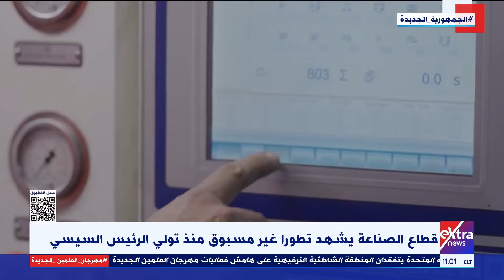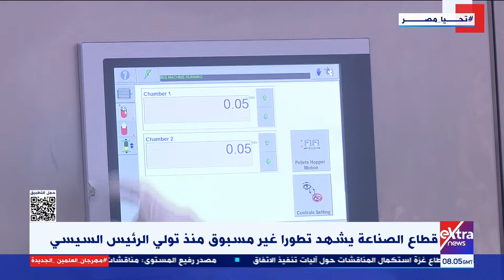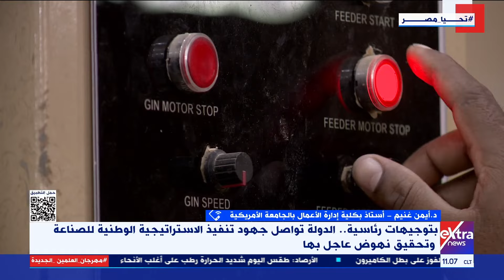تغطية خاصة| متابعة لجهود الدولة في ملف الصناعة مع حور محمد